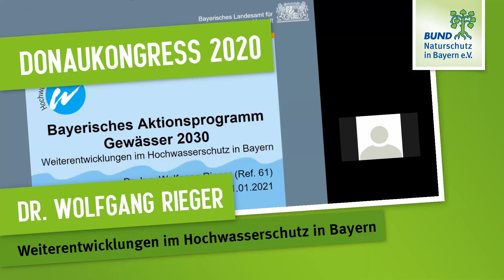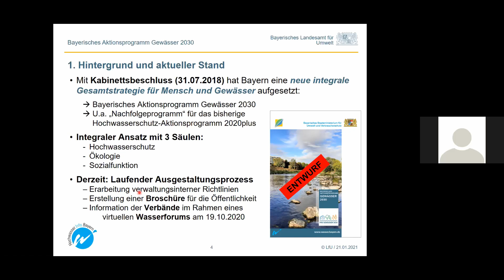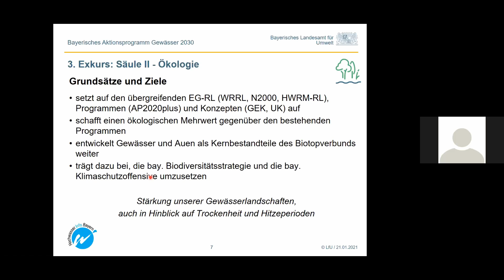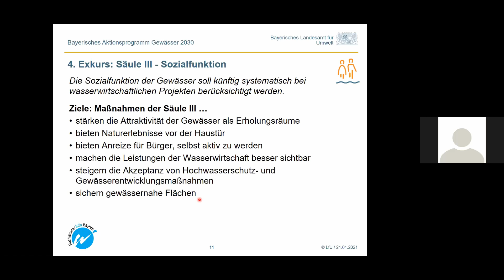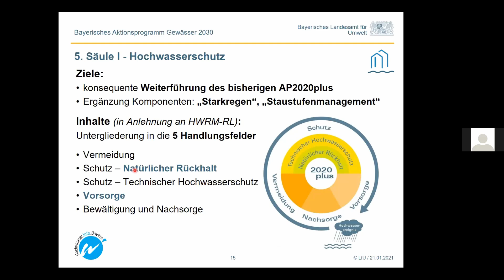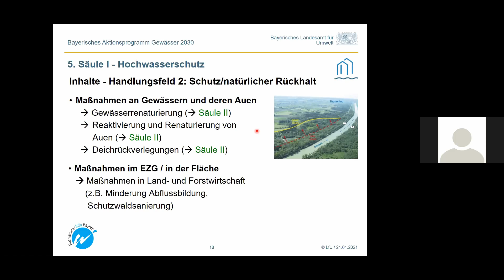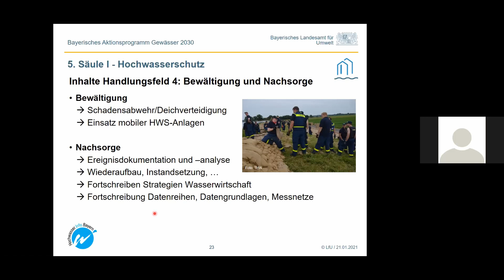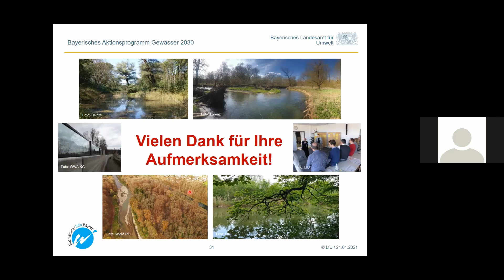Internationaler Donaukongress 2021 erstmals digital - Dr. Wolfgang Rieger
Im Dezember 2020 war der 29. Internationale Donaukongress geplant. Dieser konnte aber wegen steigender Infektionszahlen und den damit verbundenen Einschränkungen in der gewohnten Form – mit Vorträgen, Diskussionen, Austausch und einer politischen Podiumsdiskussion – leider nicht stattfinden. Der BUND Naturschutz möchte aber auch in diesen fordernden Zeiten allen Naturinteressierten die Möglichkeit bieten, sich zu informieren und zu diskutieren und hat deshalb die Veranstaltung ins Internet verlegt.

Nun fanden am 20. und 21. Januar 2021 digitale Vorträge zu den Themen Gewässer- und Hochwasserschutz statt. Hermann Waas vom Wasserwirtschaftsamt Deggendorf berichtet über den Wasserbau an der Unteren Isar im Wandel der Zeit. Die Geschichte reicht dabei von einer angeblichen „totalen Lösung aller wasserbaulichen Probleme“ während der Nazi-Zeit über eine geplante Staustufe „Isarmünd“ bis zu den heutigen Renaturierungen. Im Anschluss sprach Peter Hirmer zusammen mit Gerhard Nagl vom BN-Arbeitskreis Wasser über die Wasserrahmenrichtlinie und die Europäische Biodiversitätsstrategie 2030.
Prof. Dr. Jürgen Geist vom Lehrstuhl für Aquatische Systembiologie an der Technischen Universität München konnte ebenfalls für einen Vortrag gewonnen werden. Er gab einen Einblick in die Möglichkeiten und Grenzen des Fischschutzes in verbauten Gewässern.
Dr. Christine Margraf, stellvertretende BN-Landesbeauftragte, und Richard Mergner, der Vorsitzende des BN, führten durch die Veranstaltung. Wie beim „echten“ Donaukongress gab es auch bei der digitalen Ausgabe Zeit für Rückfragen und fachliche Diskussion.
zu finden.